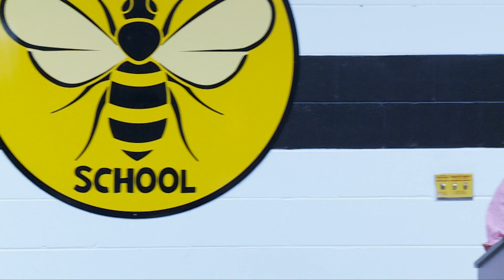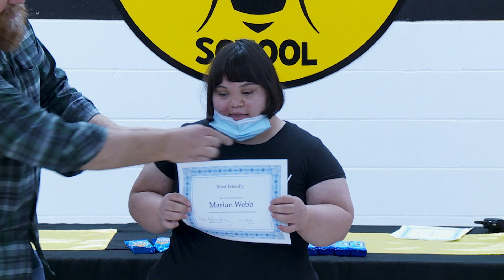E. H. Miller Awards Presentations- 6-7-21